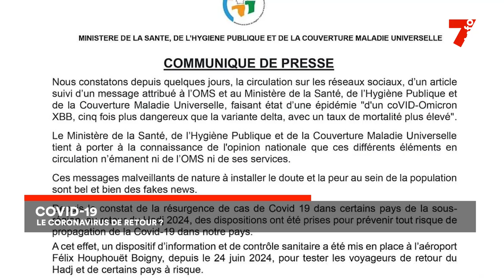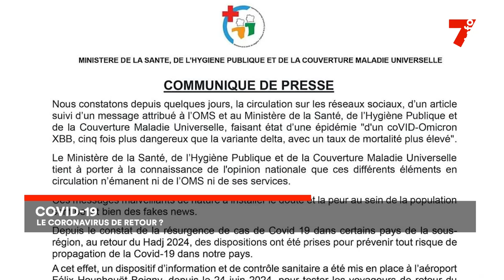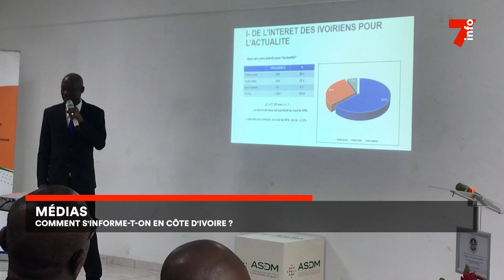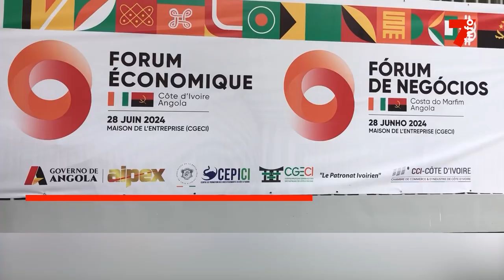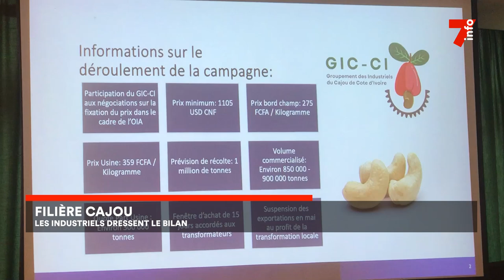Le 7 minutes du 1 juillet 2024 (édition du 6H)